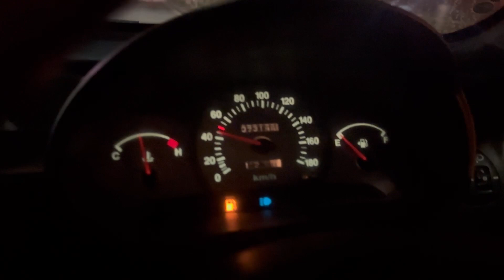Rahul bhi ka sat gya da peer baba Pahlwan ￼ma keya enjoy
@shivanghifivlogs6961 @ insta I’d - shivang_850